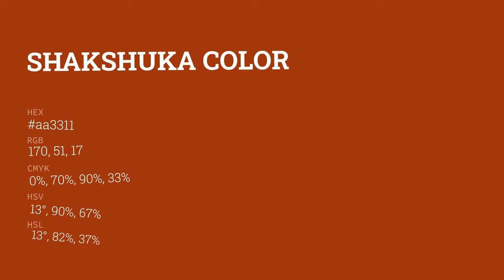Shakshuka color aa3311 hex color - Red color - Cool color aa3311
What color is Shakshuka ? aa3311 hex color - Red color - Cool color aa3311

Hex aa3311 Color Code is also known as Shakshuka color.